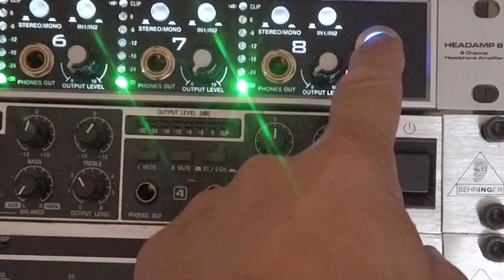JE ME SUIS OUVERT L'ARCADE PENDANT UN SPECTACLE! S3 EP37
Cette semaine, après une année complète presque sans spectacle, j'ai repris les chemins des représentations... et on dirait que. comment dire... qu'on perd vite l'habitude!